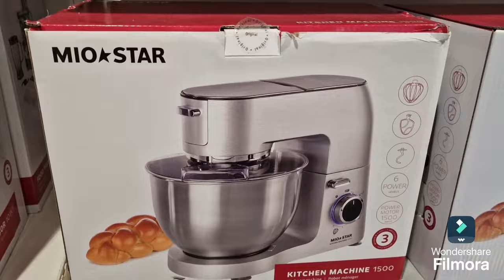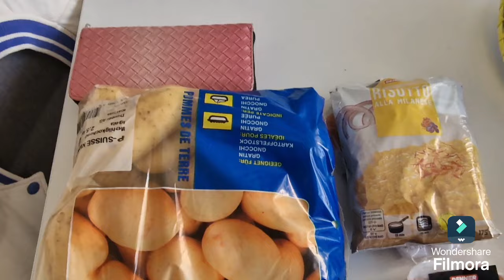PRVI PUT SMO ŠIRILI ZENICE 🤣